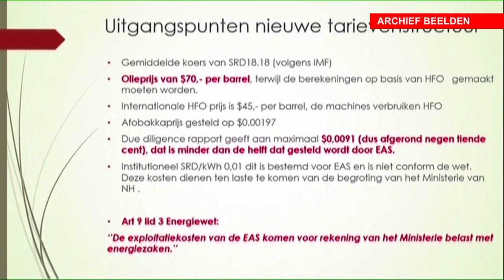NYUNSU 4 mei 2022